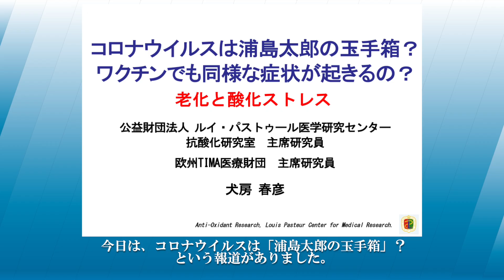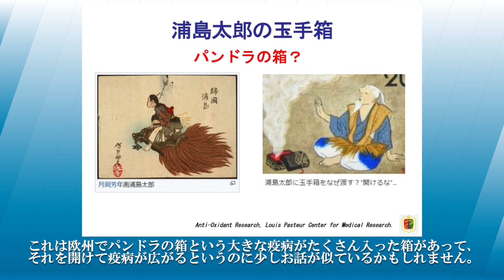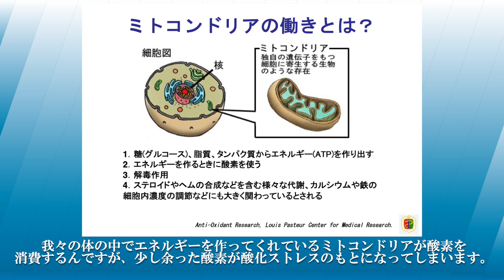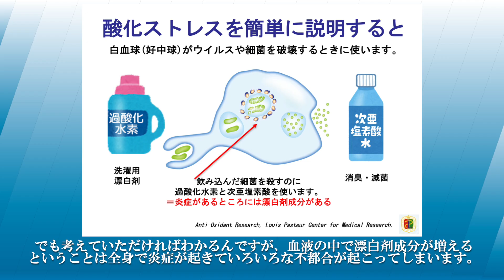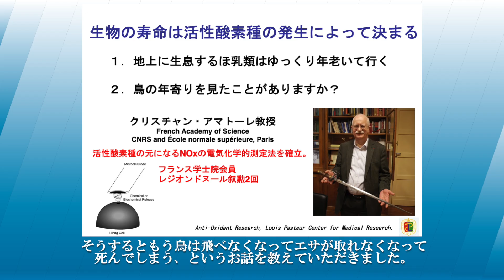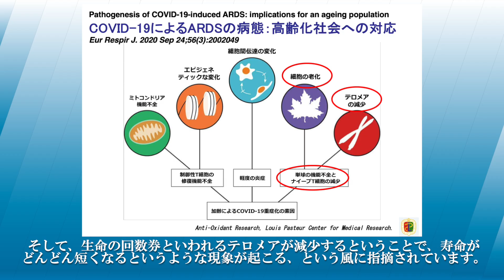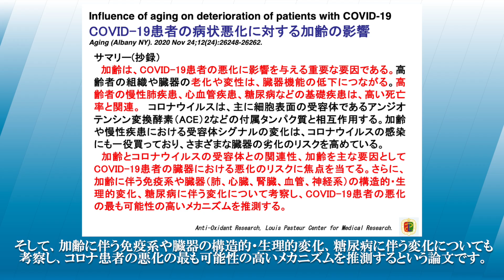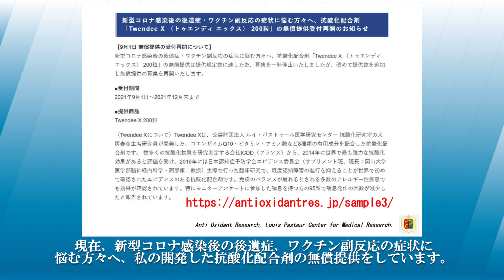コロナ感染後に、20歳老化する？新型コロナは「玉手箱ウイルス」／犬房春彦（ルイ・パストゥール医学研究センター／医師・医学博士）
（内容）
高齢者がコロナ感染・重症化後に、突如加齢が進むとの報道がありました。コロナ感染と老化の関係について海外論文を元に解説しました。

（引用）
・感染すると突如「２０歳」老化する！？　新型コロナは「玉手箱ウイルス」　日本医科大北村特任教授が警鐘
・Pathogenesis of COVID-19-induced ARDS: implications for an ageing population
・Influence of aging on deterioration of patients with COVID-19